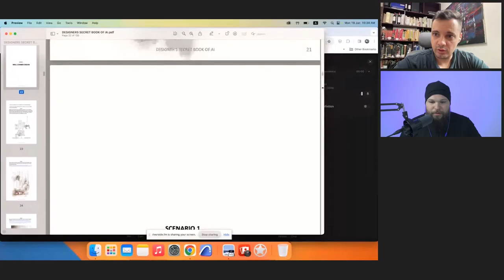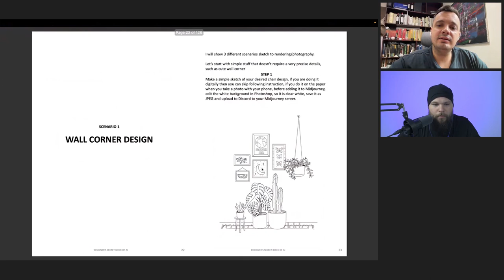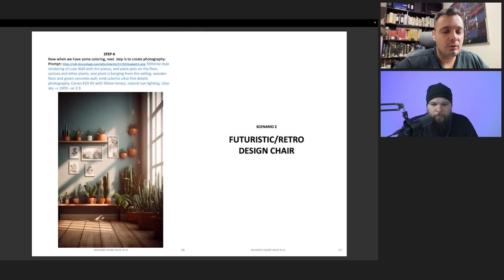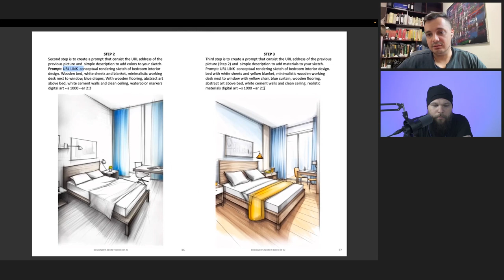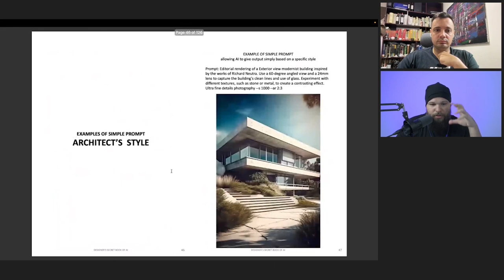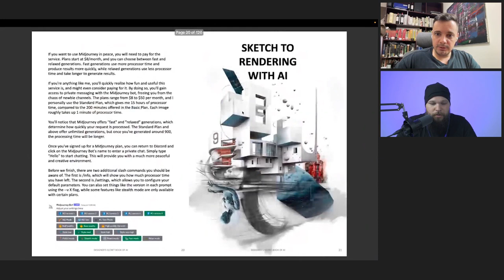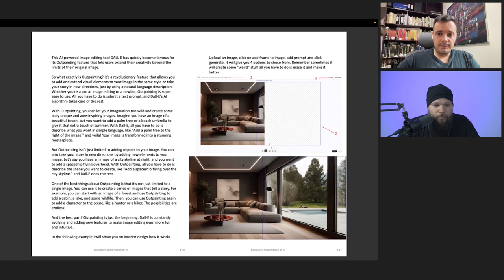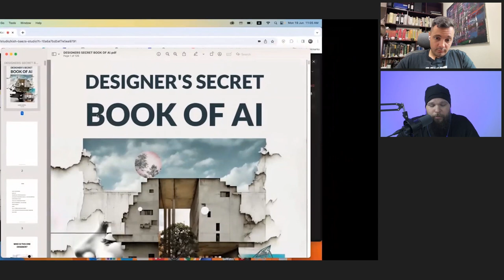Artificial Intelligence, MidJourney & ChatGPT for Designers! - Haris Memic @harismemic | Podcast 18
In this interview, I had the chance to talk to Architect and Artificial Intelligence enthusiast, Haris Memic from Le Hari Design & Co. Haris is an Architect based in China, and has designed for clients all around the world. We deep dive into Haris' story, his work with artificial intelligence like MidJourney and ChatGPT, and how he uses these innovative platforms to create and stay ahead of the game and therefore, the market. We talked about ChatGPT, MidJourney, Vera, designers, the market, the industry, his Ai-making process, and how to make amazing pieces with Ai! Don't miss it!

Guest:
Follow Haris: @harismemic